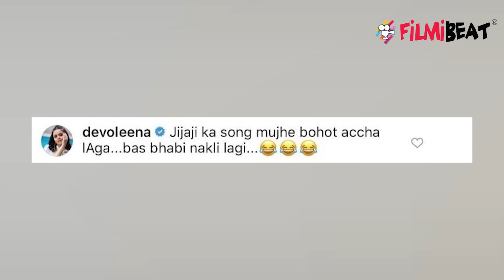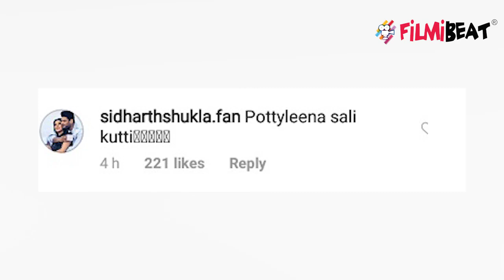Shehnaz को फिर किया Devoleena ने TARGET,Shehnaz को बोला नकली भाभी और Siddharth को कहा ये | FilmiBeat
Devoleena again TARGETS Shehnaz Gill & Siddharth Shukla's chemistry in Bhula Dunga song. Watch the video to know more about this !